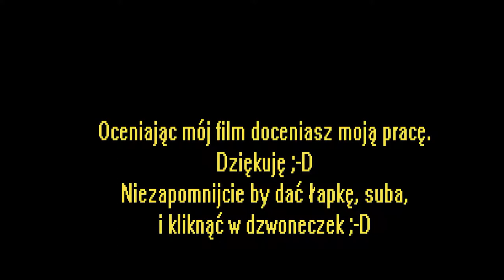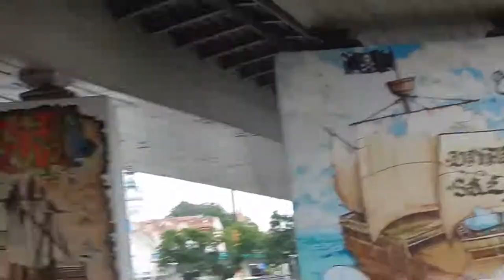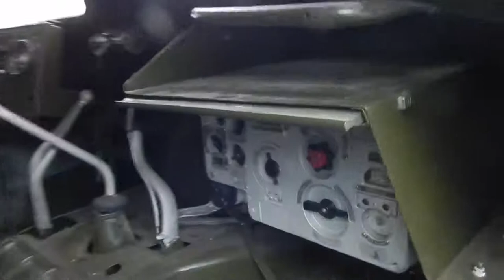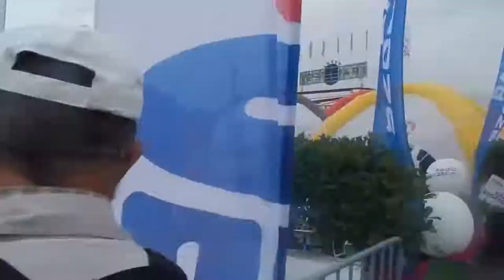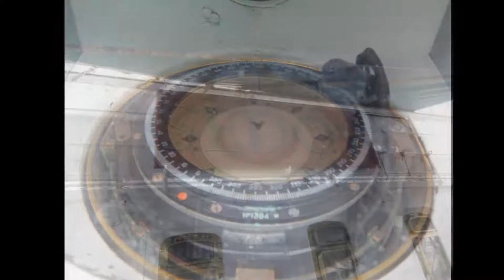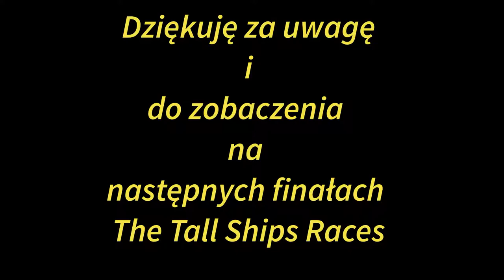Finał regat The Tall Ships Races 2017 vol 3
Witam i zapraszam na kolejną część nietypowego vlogu, w którym pokażę ciąg dalszy relacja z finału regat The Tall Ships Races 2017, które odbyły się w dniach 5-8 sierpień 2017 ;-D

Film powstał przy użyciu:
1. Huawei P8 Lite
2. Nikon Coolpix L-830
3. Manta MM 356 4Fun

Muzyka wykorzystana do filmu:

1. Przykłądowa muzyka z biblioteki Movavi